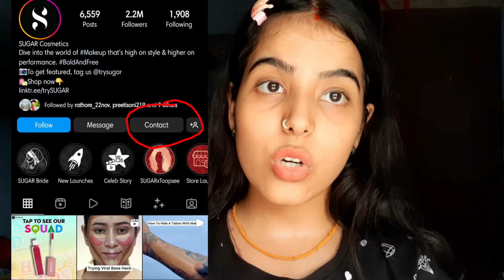How to get collaboration | How to reach out to BRANDS for collaboration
Hii my beautiful people out there. In this video I've told you everything about collaboration . Fir bhi if you have any further doubts regarding brand collaborations ya kuch bhi so comments m puch lena ya fir mujhe instagram pr direct message kr dena - laxxu0430

Points covered -
》Should we approach brands or not ?
》How to approach brands?
》How to make creative content for youtube and Instagram?
》What message should we send to the brand?
》Most important things that should me mentioned in your message.

Collaboration instagramcollab freeproducts Collaboration instagramcollaboration freeproducts getpaid bartercollaboration instainfluencer YouTube keyboard Instagramkeyword instakeywords selfportraits Instagramcollaboration freeproducts getpaidcollaboration insta influencer